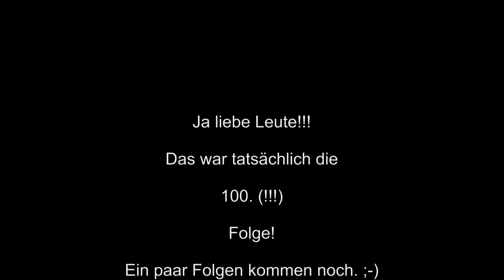Let's Play Sims 3 Late Night - Rocker 100 (HD) (Deutsch) - Folge 100! Vielen Dank an Euch!